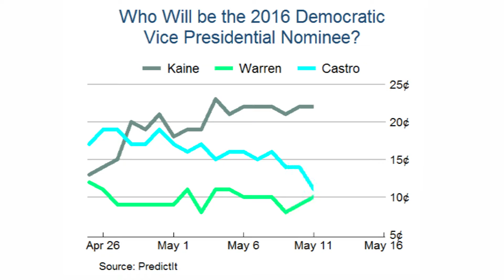Who Will Be The Democratic VP Nominee?